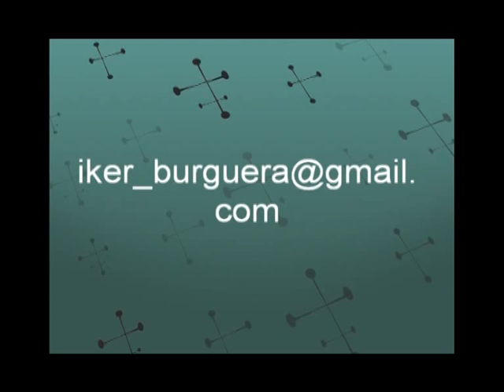Proyectos con Arduino: Nintendo Wii Nunchuck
Este proyecto se basa en elaborar un sistema capaz de comunicarse con el mando Nunchuck de la videoconsola Wii. Este dispositivo contiene un joystick analógico, dos pulsadores y un acelerómetro de 3 ejes.
La comunicación entre el dispositivo y arduino, se realiza a través del Bus/Protocolo I2C, con el que se podrán interpretar los datos de una forma sencilla y correcta.
La interfaz gráfica está diseñada en "Processing" y el video está editado con "Adobe Premiere Pro".